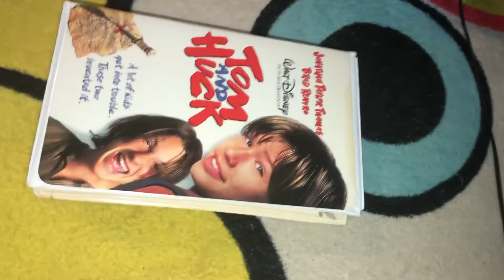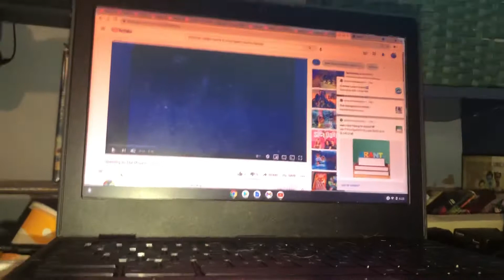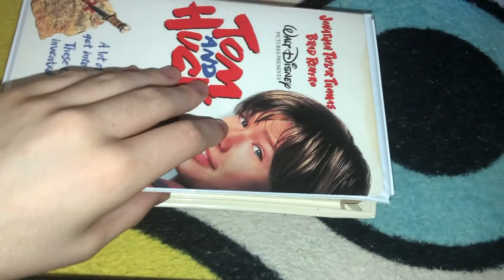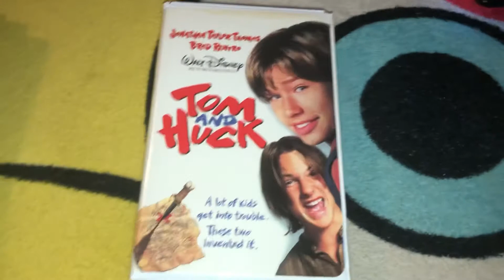Rewinding A VHS #21